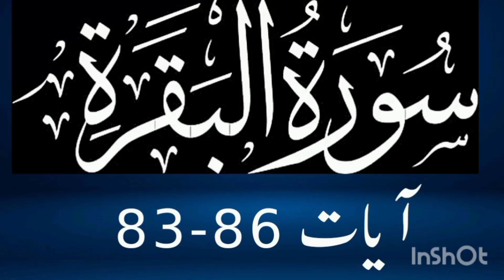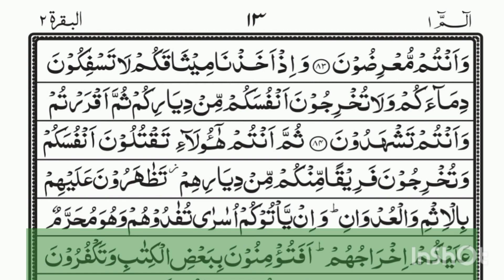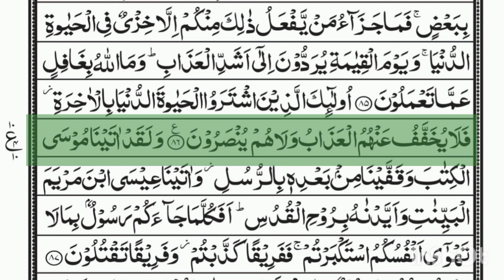Surah Al Baqarah Ayats 83 -86 | Heart Touching Recitation ❤.